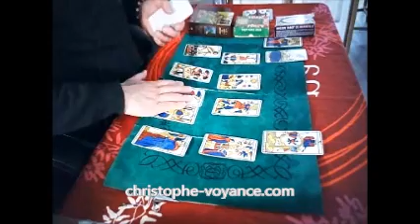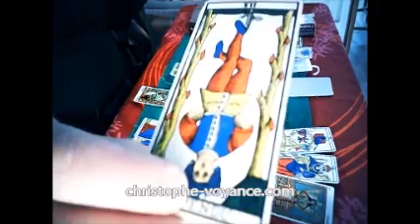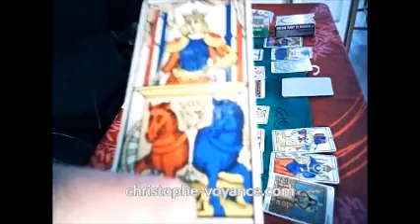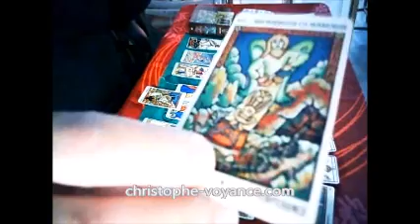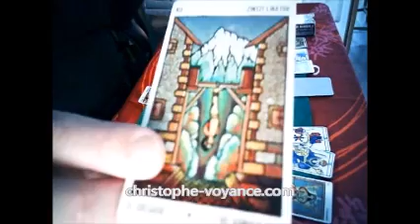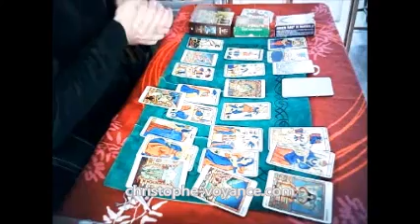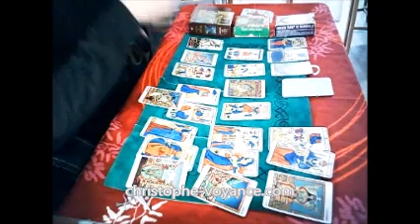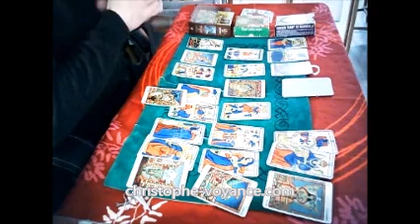Prédictions voyance - Allons nous vers un désastre Mondial ?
NOUVEAU SERVICE: Messager spirituel - Vos voeux et demandes en des lieux symboliques et énergétiques

Téléchargez le guide gratuit, mis à jour régulièrement, Zen - Bons plans - Développement personnel - Spiritualité

Prédictions voyance concernant les différents enjeux et obstacles à venir dans le Monde sommes nous face à un désastre ou un changement important ouvrant les portes du positif ?

Qui suis-je ?  Découvrez mes consultations de voyance guidance vidéo

A DECOUVRIR ET PARTAGER:
** Loi de l'attraction - Energie positive - ** 7 jours d'accompagnement gratuit par e-mail, inscription